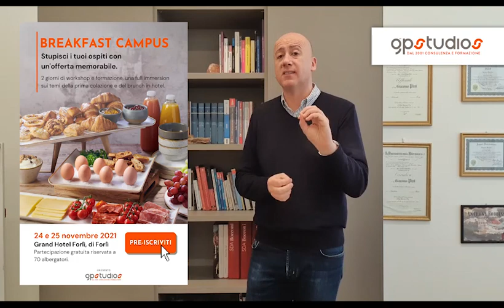Ottimizzare i costi del Breakfast in Hotel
Stupire l’ospite con un breakfast d’effetto senza andare ad intaccare troppo il margine, è possibile?

Fare tutto bene costa. Ma seguendo le mie indicazioni riuscirai a creare un effetto wow senza rinunciare al guadagno.

In questo nuovo video vediamo nel dettaglio cosa devi fare.

Parleremo in modo approfondito di tutti i temi che riguardano il breakfast il 24 e 25 novembre a Breakfast Campus, il primo Master gratuito di due giorni per albergatori.

Il Master si terrà a Forlì e la partecipazione sarà limitata a 70 persone.